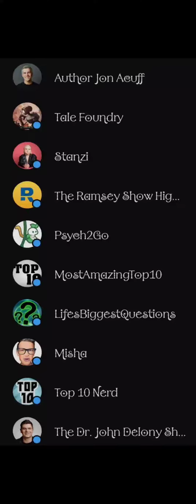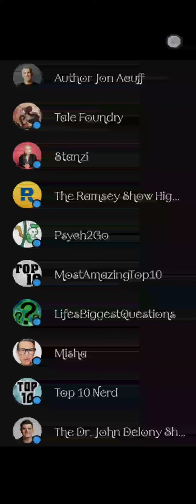019: My Top 10 YouTubers I watched in 2023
My 10 favorite YouTubers of 2023

My book:
The Asylum Gates